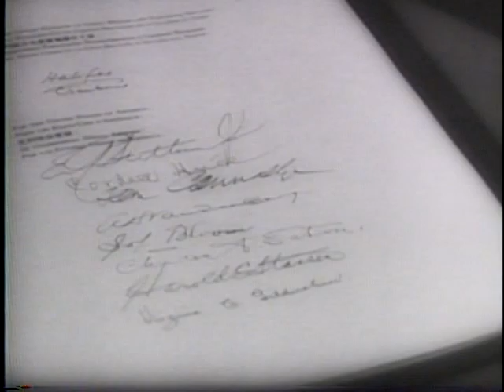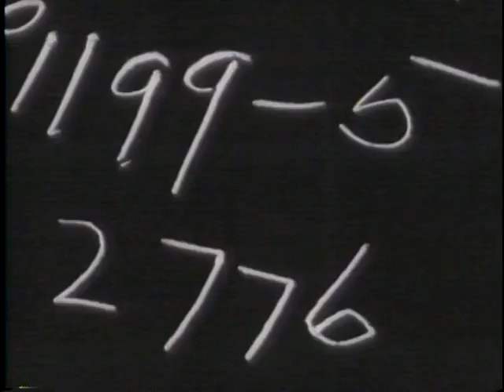Liberation Of Prague (1945)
National Archives and Records Administration - ARC 39070, LI 208-UN-163 - LIBERATION OF PRAGUE [ETC.] -  Series: Motion Picture Films from "United News" Newsreels, compiled 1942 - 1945. Part 1, German S.S. troops fight Czech civilians in Prague streets. Russian and Czech troops enter the city. A parade honors Eduard Benes. Part 2, UNRRA sends cattle to Europe. Part 3, James Byrnes is sworn in as Sec. of State. Other personages: President Truman, Edward Stettinius, Chief Justice Stone, and Cordell Hull. Part 4, Gen. de Gaulle reviews a liberation parade in Paris. Part 5, Generals Chiang Kai-shek and Wedemeyer confer in China.